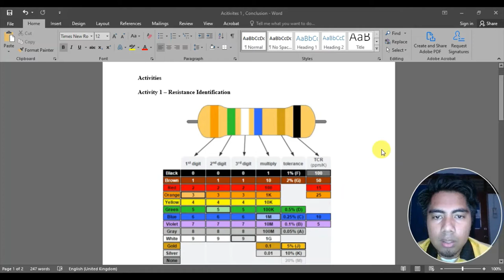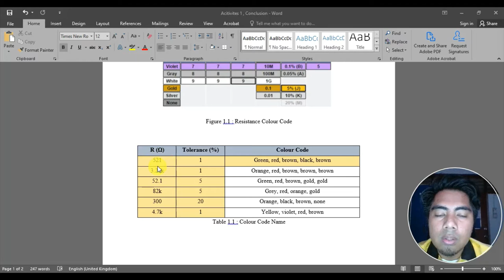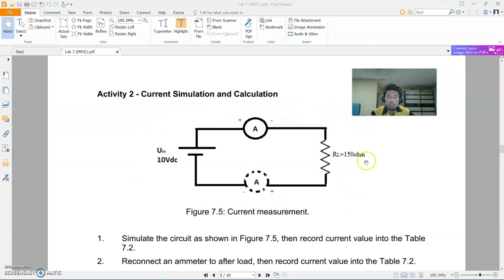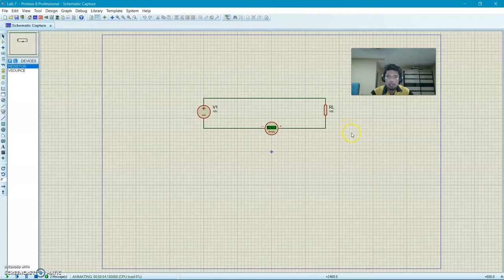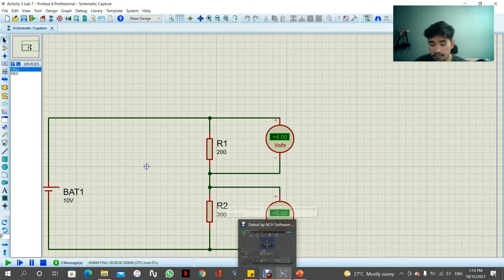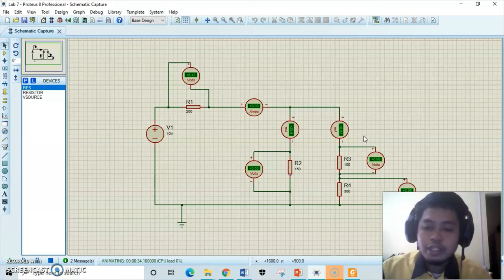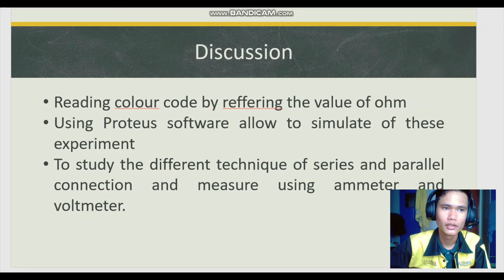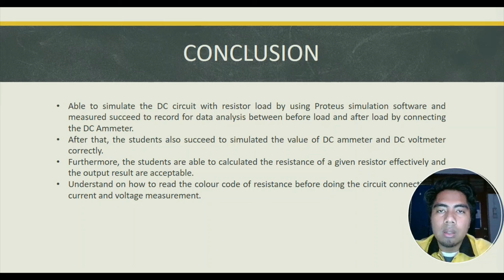Exercise 7 BASIC ELECTRICAL SIMULATION USING DC SOURCE